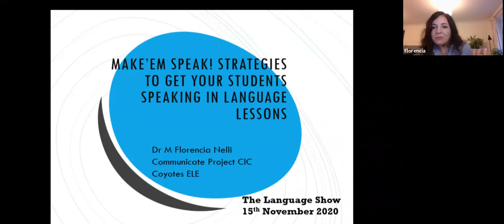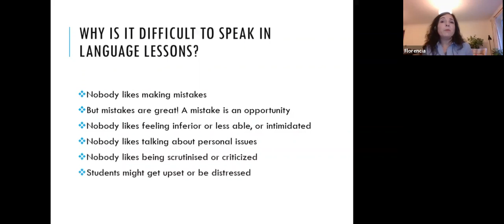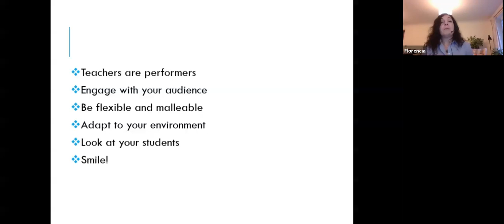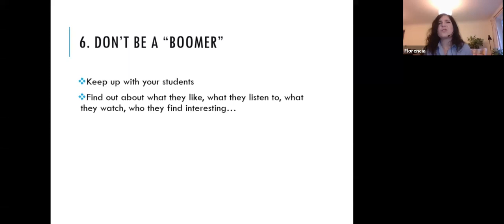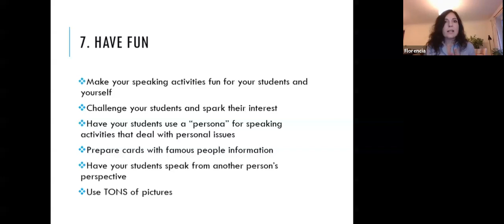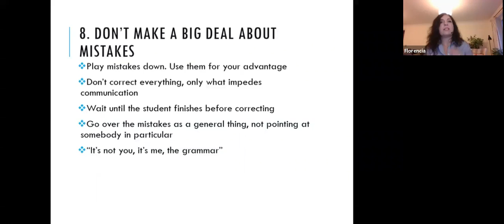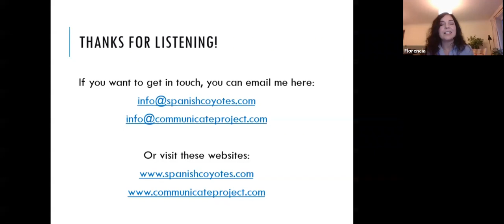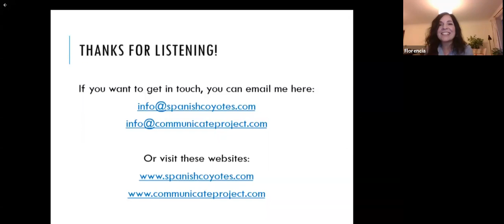Sunday 15.30-16.15: Make 'em speak!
Teachers often struggle to make their students speak in class and find the task so unrewarding that in many schools they reduce the speaking part of their lessons to a minimum. Many students are simply shy, teenagers are particularly difficult to engage due to embarrassment and peer pressure and older students can find it hard to talk as they feel self-conscious and worried about making mistakes. In this seminar Dr Maria Florencia Nelli, Director and Language Projects Coordinator of The Communicate Project CIC and a language teacher of many years teaching at primary, secondary and higher education levels, will have a look at strategies that will help you engage those unwilling students, helping them to gain confidence and flourish in their language learning adventure.